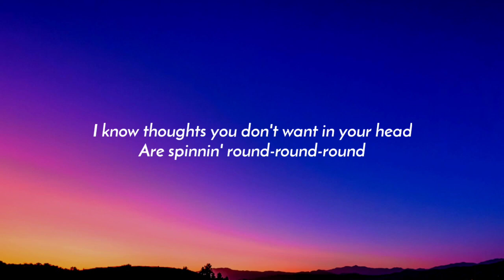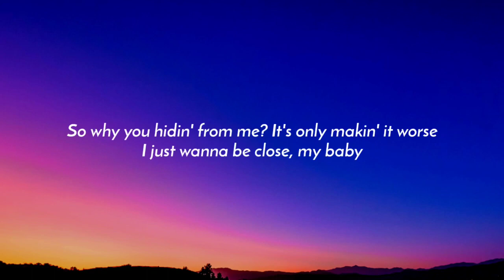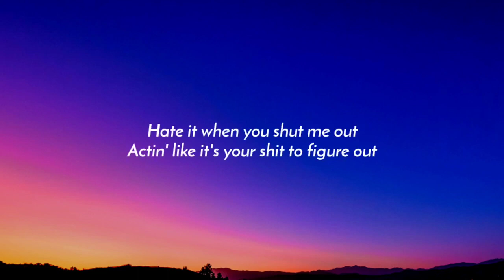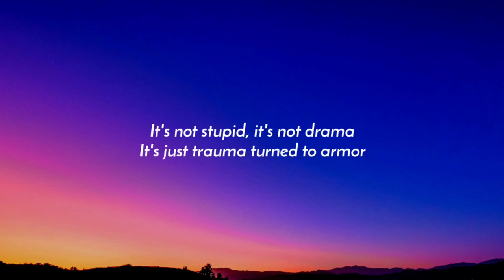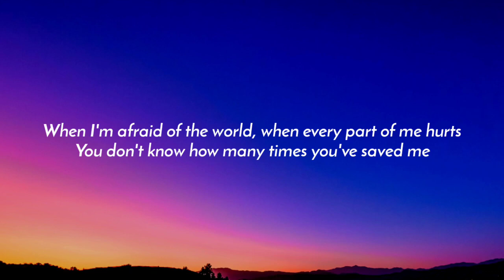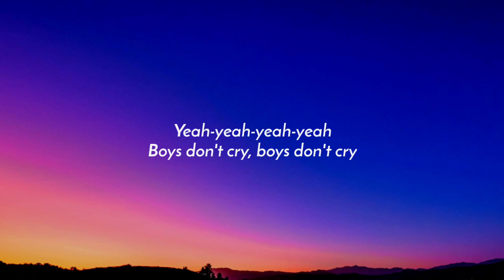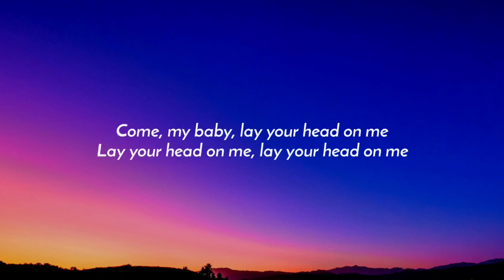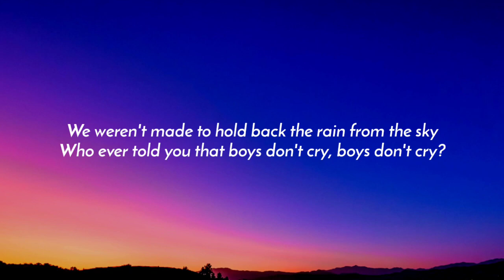Camila Cabello - Boys Don't Cry (Lyrics)